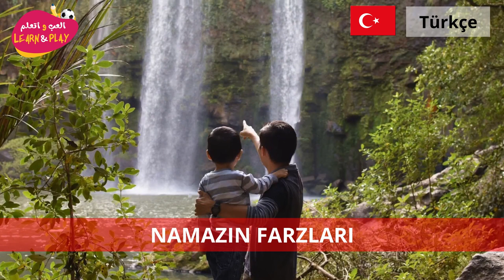NAMAZIN FARZLARI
Haytham Sarhaan